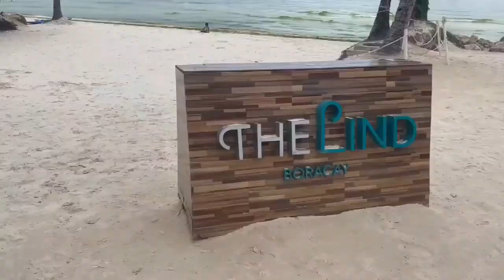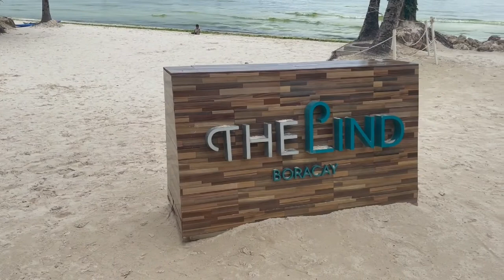BORACAY 2022 Pt 2 | Walking Tour @ Puka Beach - The Lind - Bulabog Beach - Crystal Kayak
LAST DAY IN BORACAY VLOG 2022 Pt 2022

Puka Beach
The Lind Boracay Quick Tour
Bulabog Beach
Crystal Kayak Experience
Real Coffee

LYKA: jmykaa